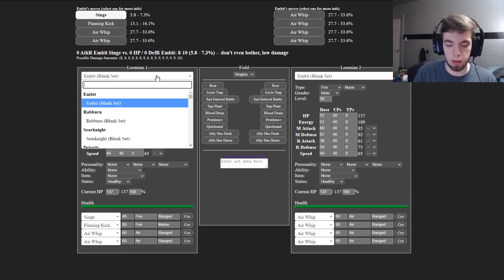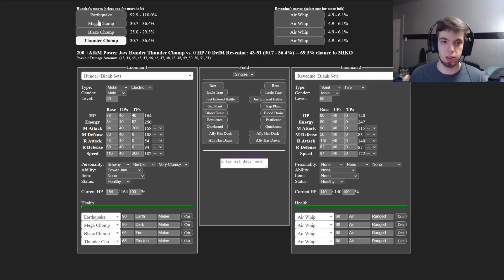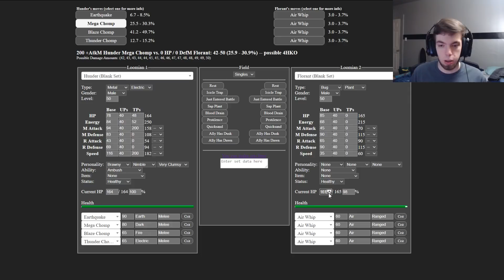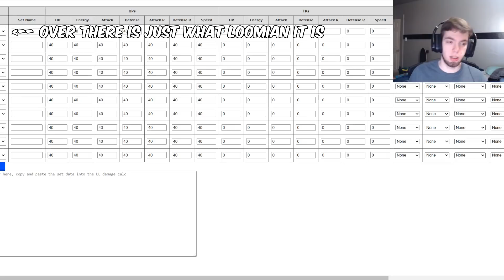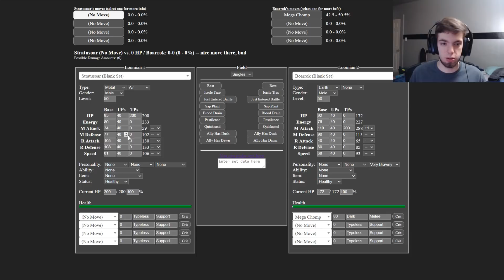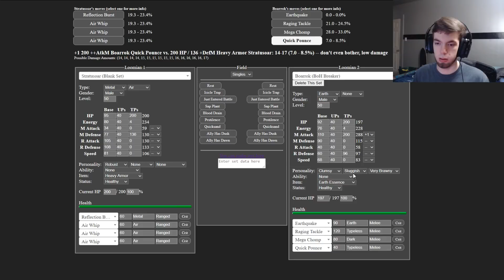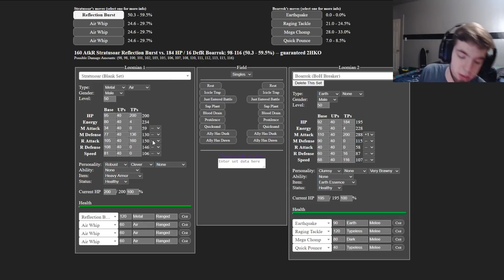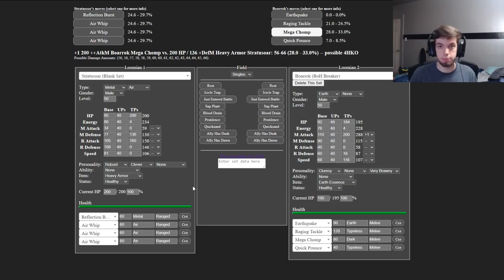A FULL BREAKDOWN OF HOW TO USE THE DAMAGE CALCULATOR - A Beginner's Guide for Loomian Legacy PvP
A handy guide for newer players looking to get into the competitive scene in Loomian Legacy. This video covers all the information you need to know about the Damage Calculator for Loomian Legacy, and how it can assist in team building for PvP.

Thank you GlitchxCity for allowing us to use such great music!
This video is owned by i_eaturface, unless images/music specified in above description.